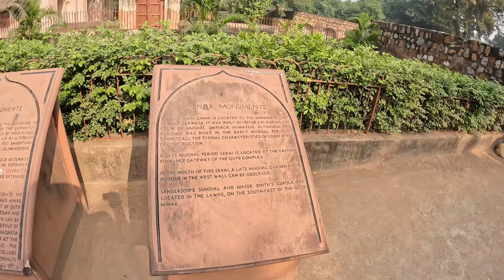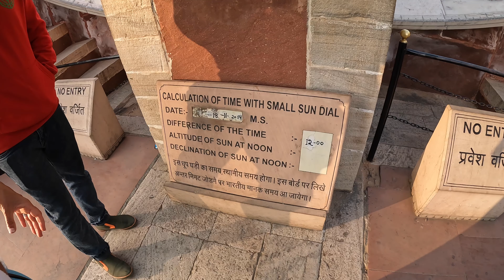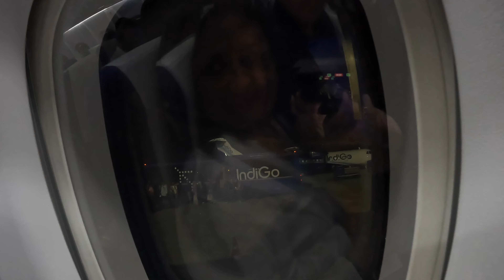India Part One, 2024-Nov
Delhi, Agra, and Jaipur visit November 2024